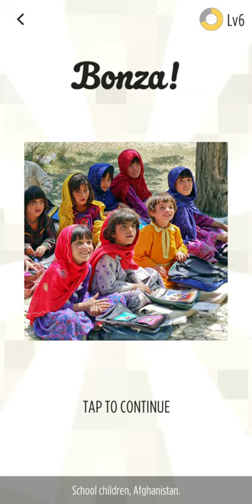Bonza Jigsaw | Classic | Puzzle Pack 2 | Afghanistan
Classic: Puzzle Pack 2
Destination: Afghanistan
Player: Jazzman1

Bonza Jigsaw has taken apart the jigsaw formula, then reassembled it! The result is a clean and elegant revamp of a timeless classic. Solve jigsaw puzzles that feature stunning images from around the globe!